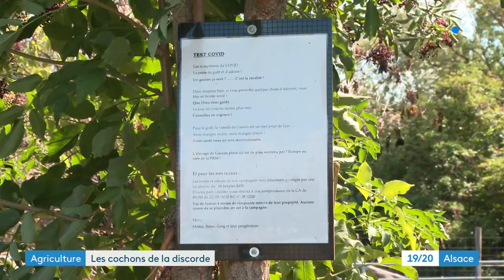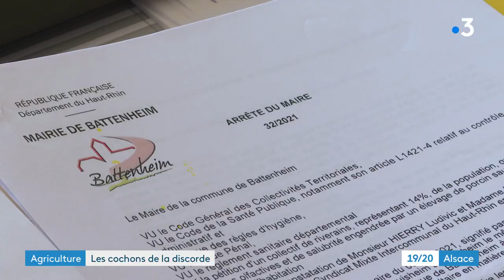Les riverains ne supportent plus l'odeur des cochons élevés en plein air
A Battenheim dans le Haut-Rhin, les riverains d'un élevage de cochons en plein air n'en peuvent plus des odeurs nauséabondes subies depuis trois ans. La justice leur donne raison, mais personne ne contraint l'éleveur à se mettre en conformité. Le maire craint "qu'il y ait un drame".